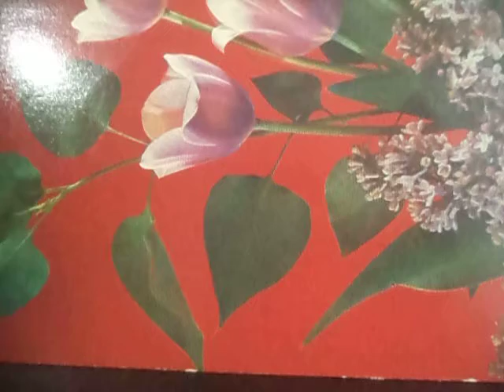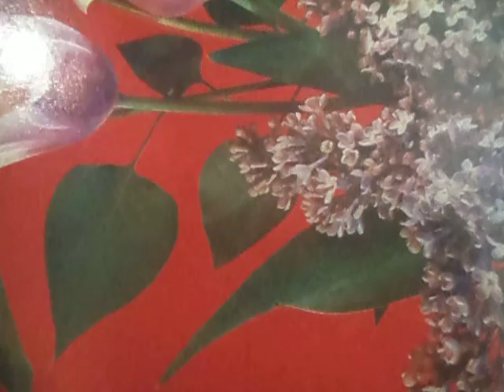А ты себя побереги ты душу мне не береди(наброски)